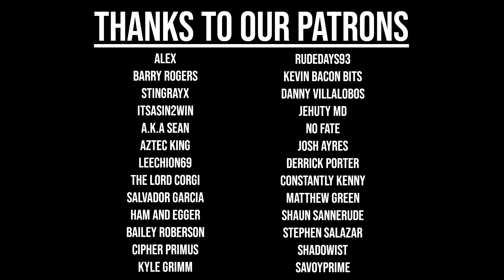PlayStation Showcase 2023 Predictions, Reactions, & more! | Triangle Squared Ep. 307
After more than 600 days since the last Showcase event, PlayStation Showcase 2023 brought an end to that drought. With a collection of indie games, 3rd party games, a look into PSVR2's future library including a seemingly fully playable Resident Evil 4 Remake, and a few first party titles, the question becomes: Was the wait worth it? We have fun prediting what we'll see at the showcase, and then checking back in after watching the showcase to react to what was shown, discuss how the event landed, and more! Join us on this week's Triangle Squared: A PlayStation Podcast!

Enjoy timestamps for topics below:
What We've Been Playing - 0:00
Question: Will We See AI Stories in Gaming? - 17:30
PlayStation Showcase: Predictions - 27:12
PlayStation Showcase: Reaction & Discussion - 1:18:06
New episodes posts every Monday at 12PM CST/10AM PST!

This show is possible thanks to the support of our Patrons.

PSN ID's: Add us! Brett - Chaimera086, Sol - MeteoricDemise, Chris - Figz21k